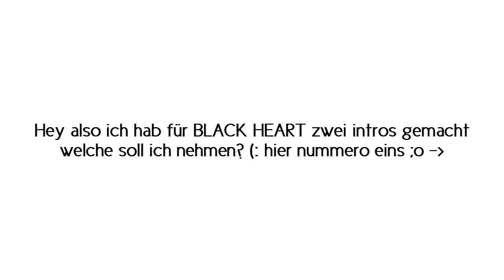Black Heart Staffel. 2 Intro entscheidung (;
Boa die schrift spackt etwas -.- ' naja egal xD